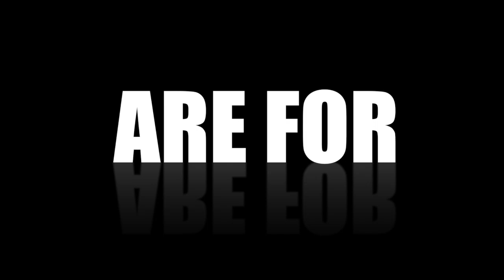The Broken Glass 5k - The Most Extreme Obstacle Race Ever!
The Broken Glass 5k makes the Tough Mudder look like a sunday stroll through an air-conditioned playground.  400 tons of mud, all the beer you can drink, and 7,000 lbs of broken glass.  Do you have what it takes?

Song: Ready, Aim, Fire by Ruben K